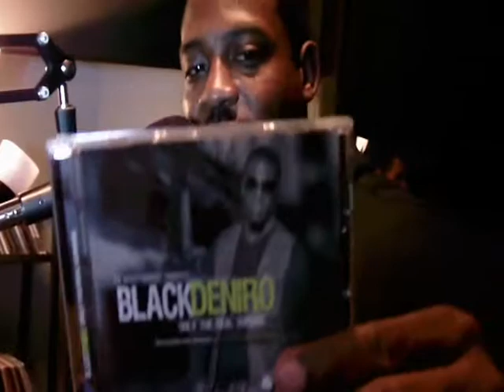Black Deniro and Teff Freestyle on Official Street Radio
DJ NoPhrillz, Benja Styles, and Big OC Diesel present OfficialStreetRadio.com. Originally aired on April 19, 2010 ... Black Deniro and Teff joined us in the studio.